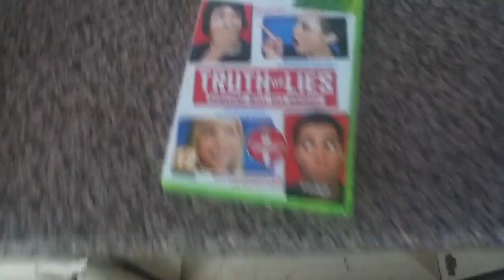iPodlog (13) Fire Axe, You Can't Handle The Truth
iPodlog 13